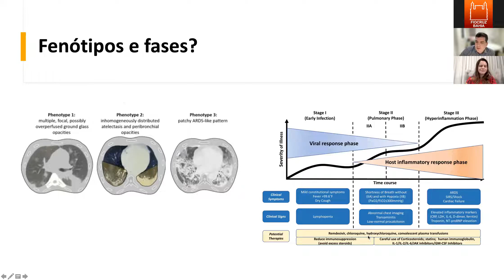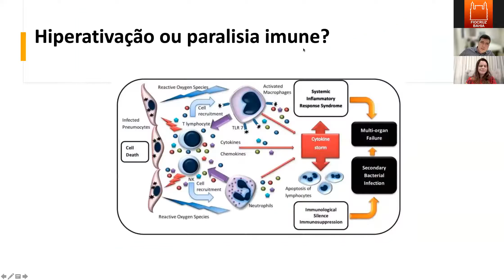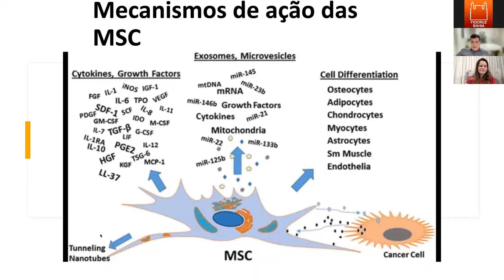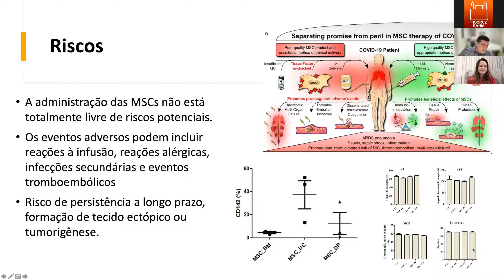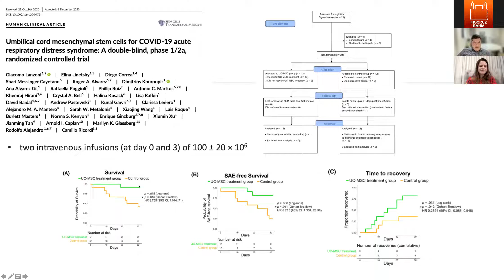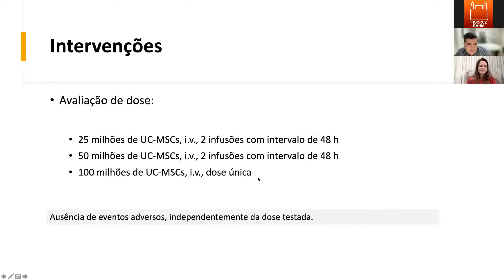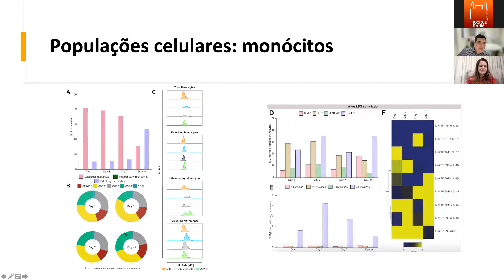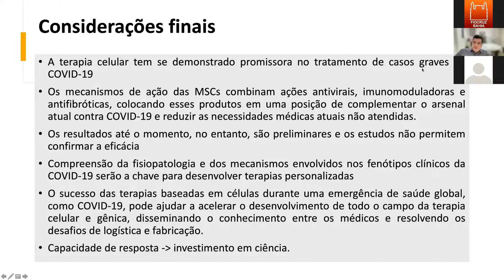Há espaço para a terapia celular no tratamento da COVID-19?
Na quinta-feira passada (23/07 - 9h) foi realizada a sessão científica "há espaço para a terapia celular no tratamento da COVID-19", ministrada pelo Dr. Bruno Solano